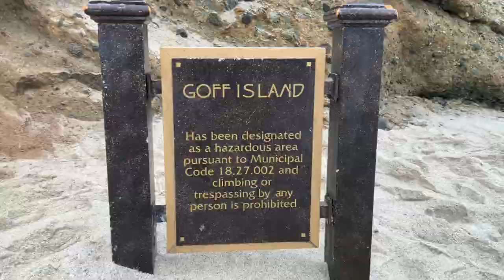Morning at the beach (with me/vlog)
This is going to be my mini vlog.
i hope you can join me in this little adventure at the beautiful state of California, Where the Sun NEVER sets!
A morning at the beach, with me :)

Este va a ser mi mini vlog.
Espero que puedan acompañar,e en esta pequeña aventura, en el hermosos estado de California, ¡Donde el sol NUNCA se pone!
Un día en la playa, conmigo :)